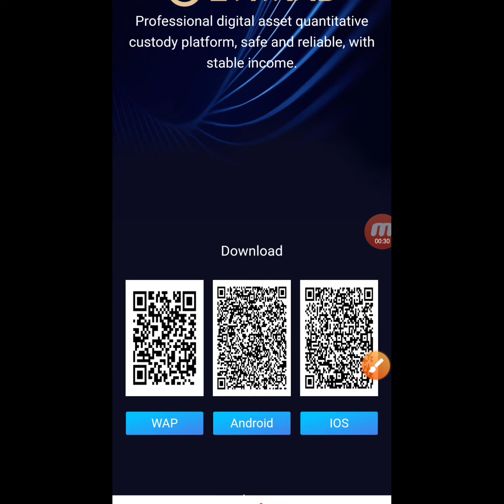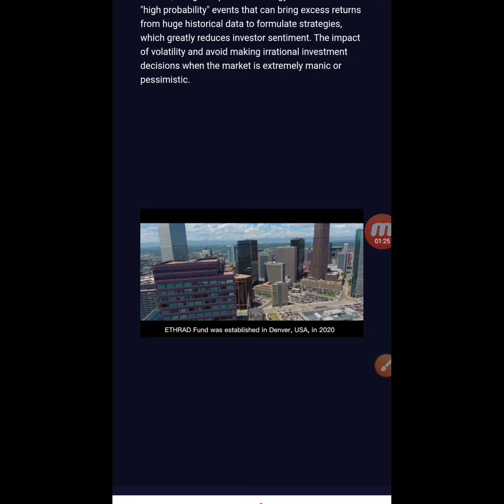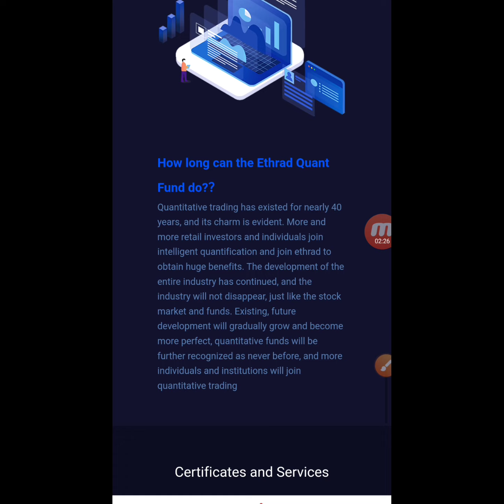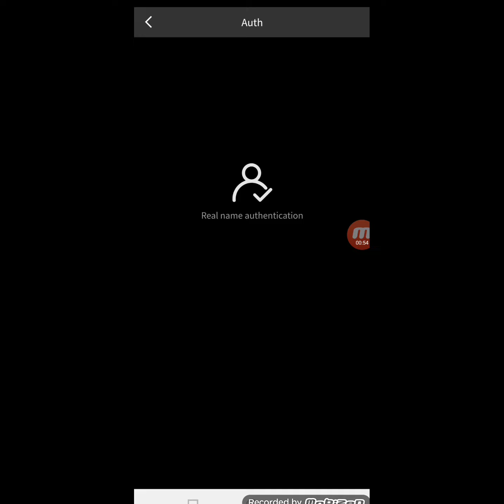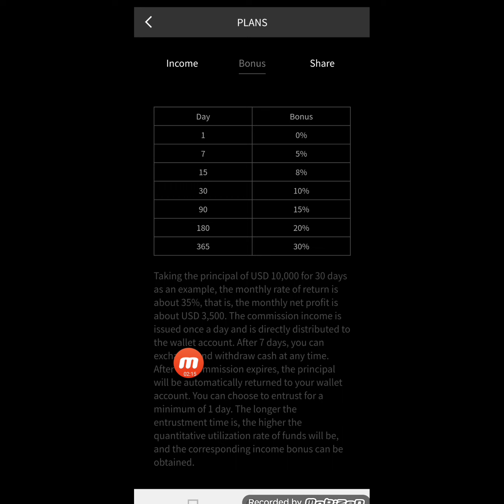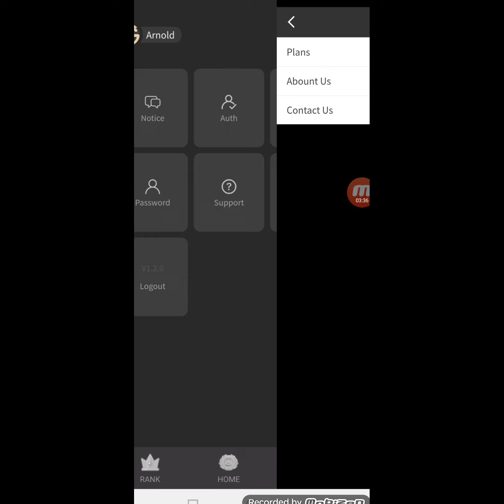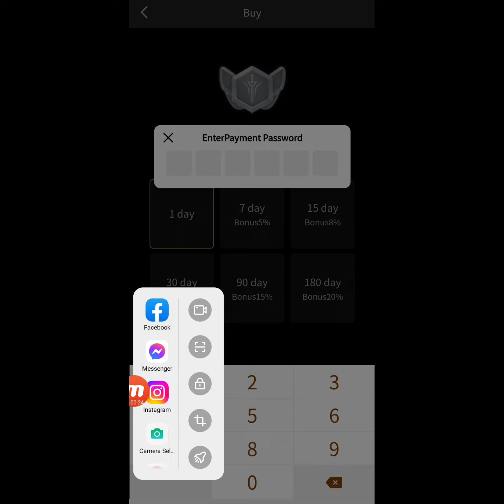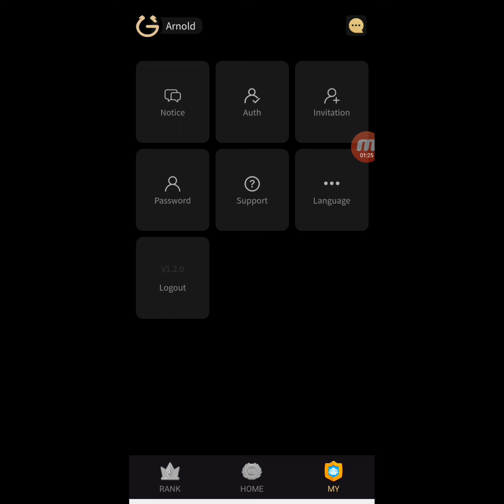Earn $500 every week 🤑🤑🤑 effortlessly / Instant withdrawal